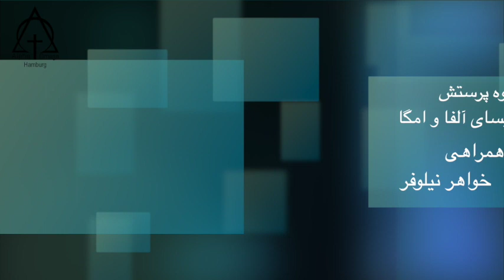ملاقات با خدا ۲۳ _ ۲ _ ۲۰۱۹